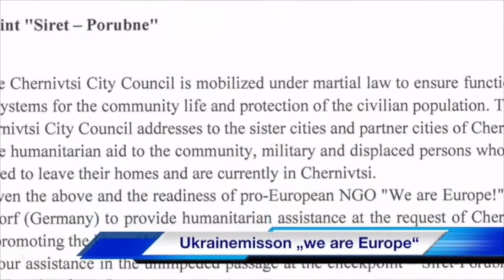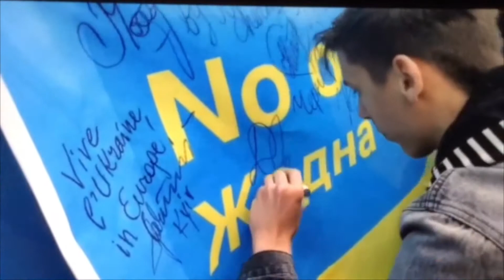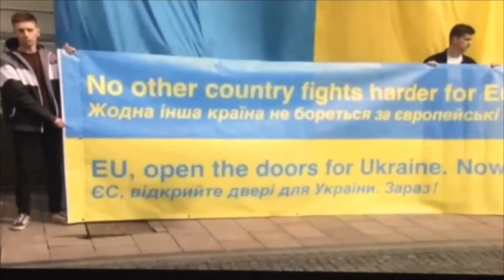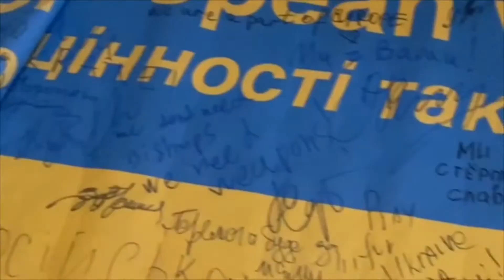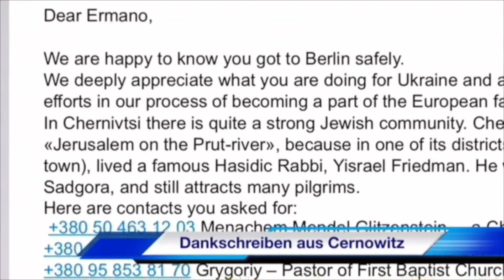"EU, open the doors for Ukraine. Now!" campaign launch, Chernivtsi, Ukraine, 04/04/2022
No other country has ever fought so hard for European values. Ukraine deserves to become an EU member. This is why WE are Europe! launched its campaign "EU, open the doors for Ukraine. Now!" in Chernivtis, Ukraine, on the 4th April 2022.